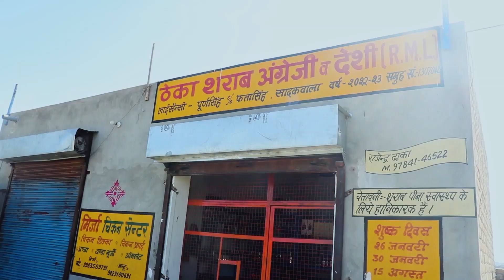Ziddi jawaai Adab parahuna Rai Sikh Punjabi new movie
Ziddi jawaai जिद्दी जवाई Rai Sikh short movie Punjabi - @jerryshayar

follow link

[ YOUR SEARCH ]
 Ziddi jawaai जिद्दी जवाई punjab punjabi comedy comedy video punjabi movies gurchet chitarkar comedy hit punjabi movies action moviencomedy movie funny comedy frank video family434 family422 family comedy videos family comedy punjabi movie
family comedy movies hindi family comedy movies family comedy family 424 family 423 4 boysdown 2022 funny comedy make anything better new comedy kerala public kerala prank kerala malayalam interview public prank interview punjabi movies 2022 full 𝚖𝚘𝚟𝚒𝚎npunjabi movie 2022 ammy virk 𝚖𝚘𝚟𝚒𝚎 oold punjabi movies pothwari drama
pothwari drama 2022 punjabi funny video
ramzani na aseel murdha pothwari drama 2021 new comedy skit pallavi singh new video jerry shayar
punjabi comedy scenes punjabi drama Rai
rai sikh comedy
ziddi jawaai punjabi film
jarry shayar
punjabi new movie
jerry shayari
punjabi film
punjabi movies
indian punjabi movie
punjabi movies 2022 full movie
ziddi jawaai

पंजाबी फिल्म
new co
new funny video 2022
rai sikh comedy scenes video rai sikh
rai sikh comedy
movie on puhla nihang
new punjabi song 2022 latest this week
movies video Mr kating Rai